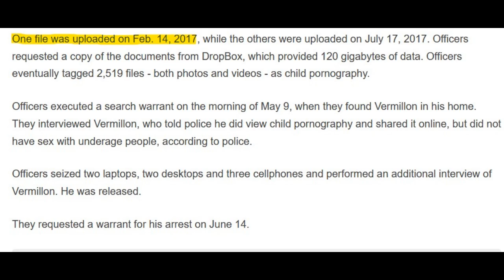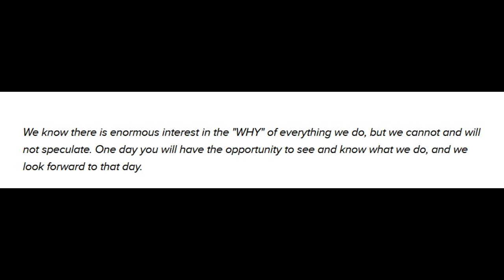Who is Flannel Shirt Guy? Why was this guy uploading material the day after the Unsolved Delphi Case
Todays video I go over who the Flannel Shirt Guy is and who his brother is.
And I discovered another person who was uploading material the day after tragedy happened in the Delphi case.  Also I go over the timeframe of the crime.

On February 14, 2017, the bodies of Abigail Williams (23 June 2003–13 February 2017) and Liberty German (27 December 2002–13 February 2017) were discovered near the Monon High Bridge Trail, which is part of the Delphi Historic Trails in Delphi, Indiana, United States, after the young girls had disappeared from the same trail the previous day. The murders have received significant media coverage because a video and audio recording of an individual believed to be the girls' killer were found on German's smartphone. On Monday, February 13, 2017, 13-year-old Abigail Joyce "Abby" Williams and 14-year-old Liberty Rose Lynn "Libby" German were dropped off by German's older sister, Kelsi German, on County Road 300 North, east of the Hoosier Heartland Highway. The girls were hiking on the Monon High Bridge over Deer Creek, among woodland in remote Deer Creek Township. At 2:07 p.m., Libby posted a photo of Abby walking the bridge; after this they were not heard from again. They were reported missing at 5:30 p.m. after they failed to meet Liberty’s father at 3:15 p.m. The families initially searched for the girls themselves before calling the police. Authorities who quickly searched the area did not initially suspect foul play in the disappearance. However, this changed when the bodies of the girls were found around noon the next day. The bodies were found on the north bank of Deer Creek.

This channel offers updates on murder investigations, cold cases, unsolved murders, missing persons, serial killers, paranormal and so much more.